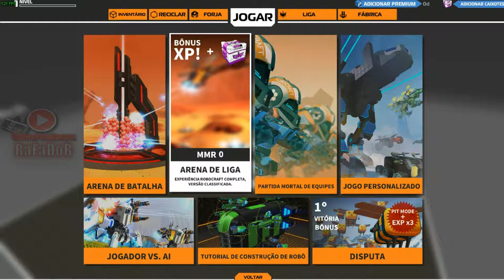PRIMEIRA VEZ ROBOCRAFT #01